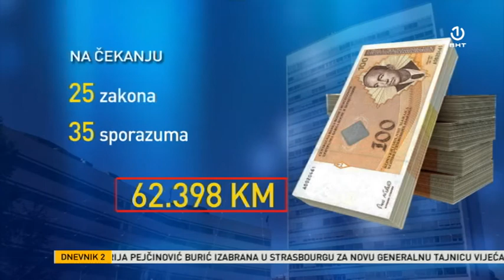Da li je najviši zakonodavni organ vlasti u BiH odgovarajuće reagirao na stanje u bh. pravosuđu?